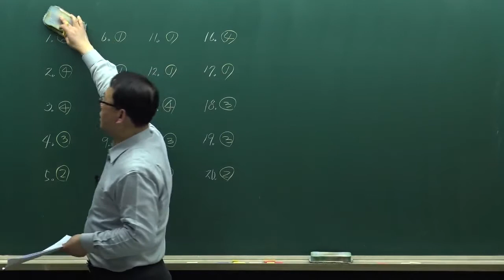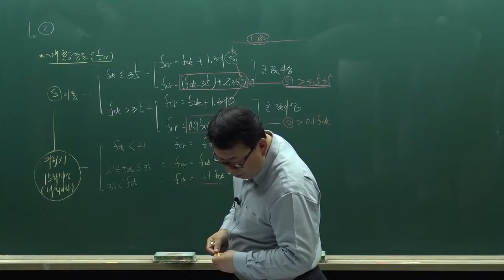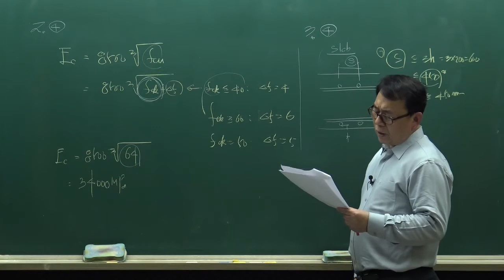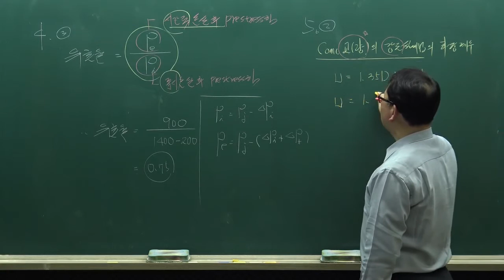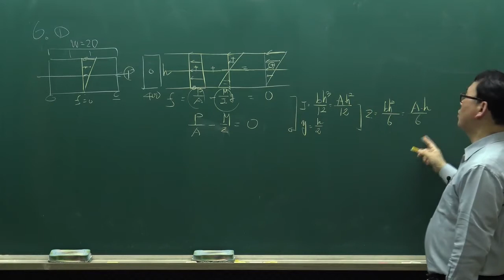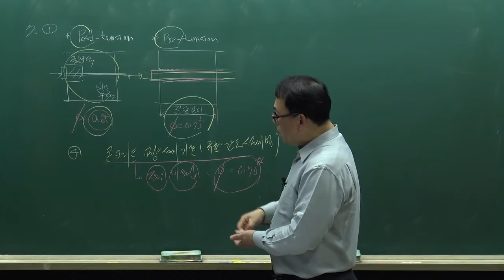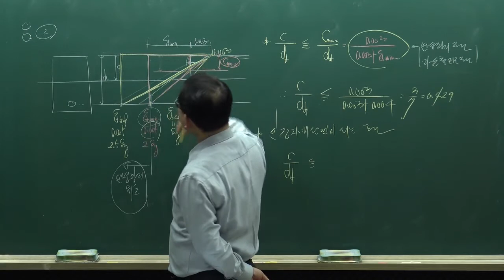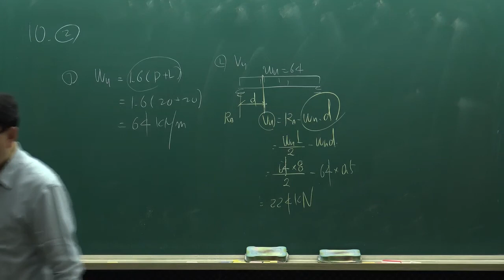[9급토목직공무원] 2018년 국가직시험 대비 토목설계 모의고사 문제풀이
2018년 국가직시험에 적합한 모의고사
문제풀이 내용으로 구성했습니다.

전체 강의 수강신청은 아래 주소로 GO! GO! GO!(교재는 첨부파일)

수강후기 작성하면 포인트도 팡팡!

장성국 토목

  타의 추종을 불허하는!
  국내 최고의 토목직 전문 강의와 교재!
  최근 출제경향을 완벽하게 반영한 다양한 유형의 문제 수록!

  토목공무원 전략과목 토목설계, 응용역학 완전 정복!

  테마특강 - 응용역학 테마특강(스프링 모델링 해석방법 : JSK법)